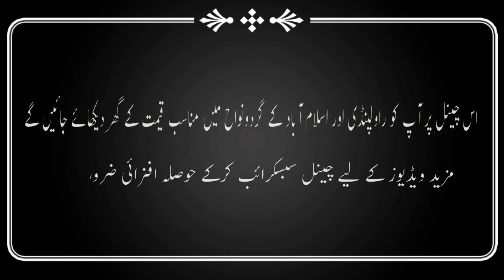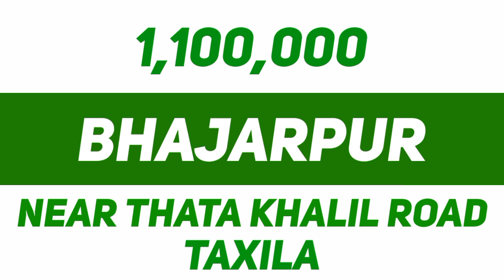Plot No.21 | Bhajarpur | Taxila | 03025626562/03319875896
Aslam.o.alekum, today in this we are presenting a 3 marla plot which is located in Bhajar pur and this area connected to Thata Khalil Road Taxila. This is a corner residential plot in very reasonable price and electricity, water and gas all facilities available in this area. For more information watch this video and give us your feedback. @mohsinproperty